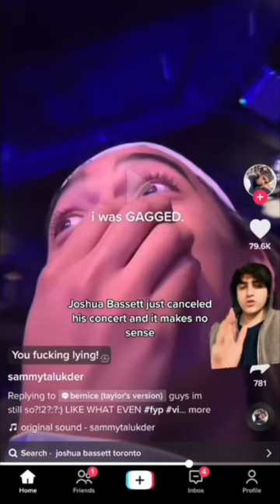Joshua Bassett is in BIG Trouble